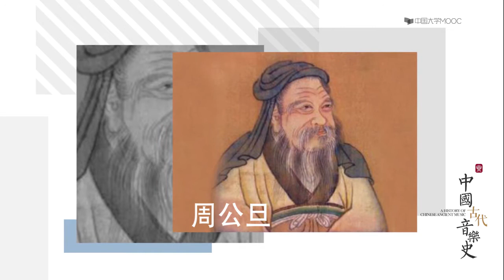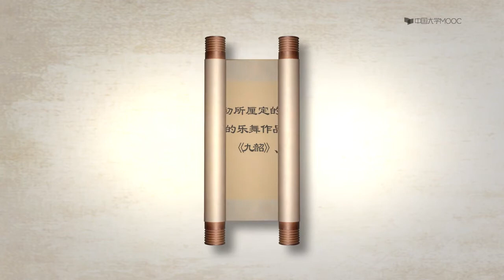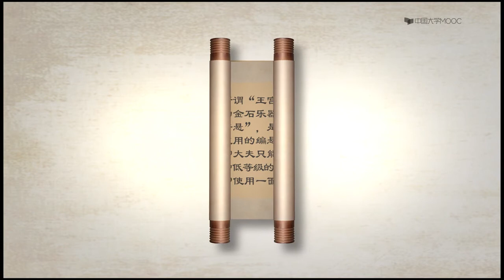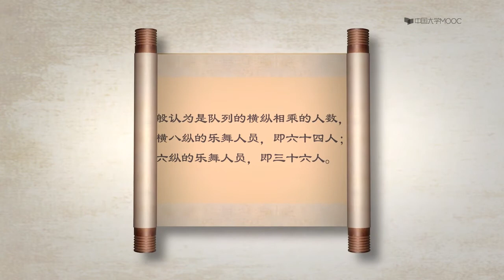2 2西周礼乐制度及钟磬乐悬的应用